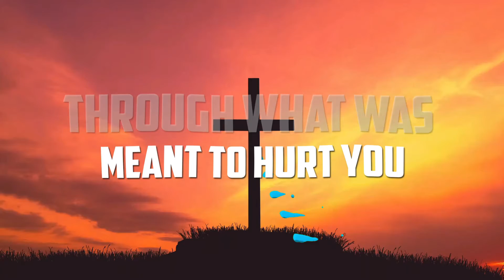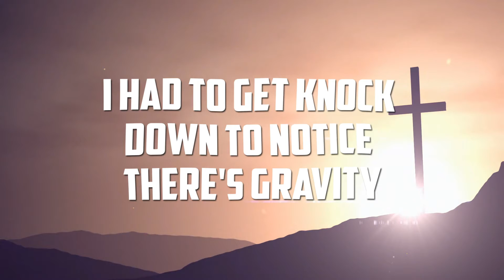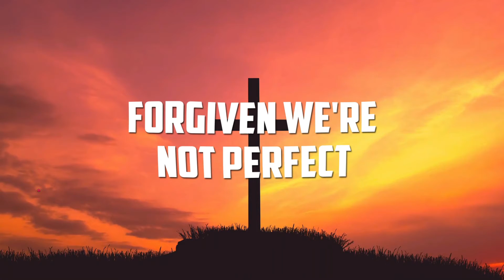Beautiful Scars Lyric Video